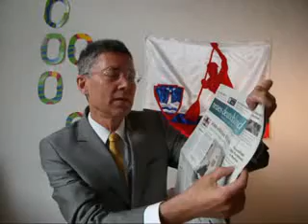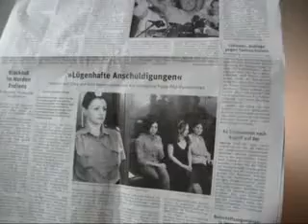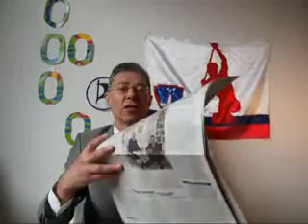Pussy Riots Putinismus in Lichtgeschwindigkeit 2185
Pussy Riots Putinismus in Lichtgeschwindigkeit 2185 - Presseschau Dienstag, 31. Juli 2012 von Dr. Dietmar Moews als IT-Soziologe und Künstlergelehrter zur Lage - live und ungeschnitten - Köln
Piratenthema heute: Die Punkband Pussy Riots steht in Moskau vor Gericht und soll sieben Jahre Haft bekommen.
neues deutschland titelt Dienstag, 31. Juli 2012: „Prozessauftakt gegen Punkband in Moskau. Drei Frauen von Pussy Riot drohen sieben Jahre Haft."
neues deutschland Seite 7 Dienstag, 31. Juli 2012: „Lügenhafte Anschuldigungen". Künstler wie Sting und Nina Hagen solidarisch mit russischen Pussy Riot-Punkerinnen."
Frankfurter Allgemeine Zeitung titelt am Dienstag, 31. Juli 2012: „Seehofer empört über Kritik Junckers an deutscher Europolitik. Opposition: Vorwürfe ernst nehmen / Schäuble und Geithner geben sich zuversichtlich."
Hamburger Abendblatt titelt Dienstag, 31. Juli 2012: „Die erste Medaille! Olympia-Drama um Britta Heidemann ... holt am Ende Silber."
Hamburger Abendblatt titelt Dienstag, 31. Juli 2012: „Traumschiff-Kapitän siegt: Die „Deutschland" bleibt deutsch. Reederei Deilmann stoppt die Ausflaggung, will nun aber Unterstützung der Bundesregierung. „Alle müssen helfen"
Hamburger Abendblatt Seite 5 Dienstag, 31. Juli 2012: „"Die Kirche liebt nur jene, die an Putin glauben". Im Prozess gegen die Punk-Band Pussy Riot geht es um Macht und Kirche -- und darum, inwieweit Politik und religion in Russland von Kremlchef Putin miteinander vernetzt sind."
neues deutschland titelt Dienstag, 31. Juli 2012: „Urlaub schützt vor Krise nicht. Schäuble trifft US-Minister Geithner auf Sylt / CSU streitet mit Juncker."
neues deutschland titelt Dienstag, 31. Juli 2012: „Aleppo bleibt umkämpft. Medwedjew: Unsere Position und die der USA sind nicht so weit auseinander."